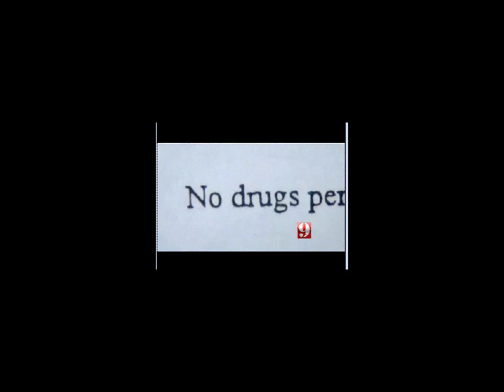Kissimmee Florida Officer arrests man for eating Tic Tacs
When the officer walked up to Donald May, he noticed something white in Mays mouth. May said it was breath mints, but the officer thought it was crack cocaine.

He took them out of my mouth and put them in a baggy and locked me up [for] possession of cocaine and tampering with evidence, May explained.

They later determined he was not in possession of drugs. May was unable to pay his bond. As a result, he sat in jail for three months. While behind bars, May lost his job, car and apartment. He is now suing for false arrest and false imprisonment and seeks to be compensated for the loss of his car and job.